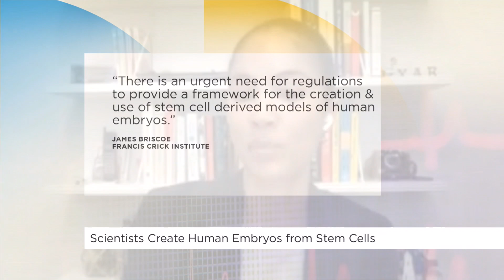Scientists create human embryos from stem cells | Your Morning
For the first time ever, researchers have created human embryos from human stem cells.